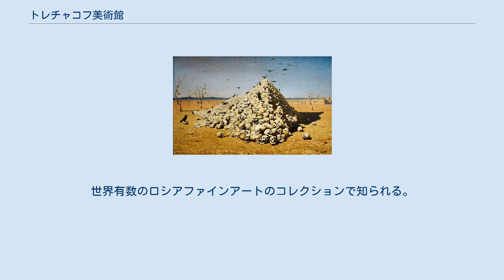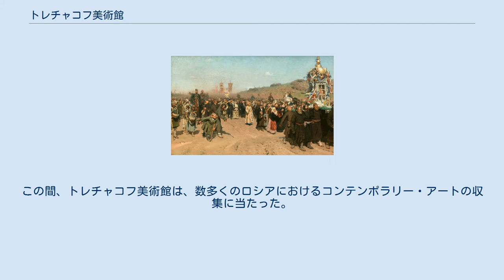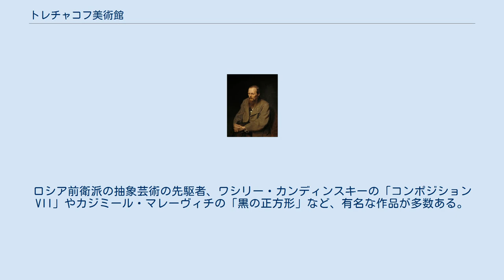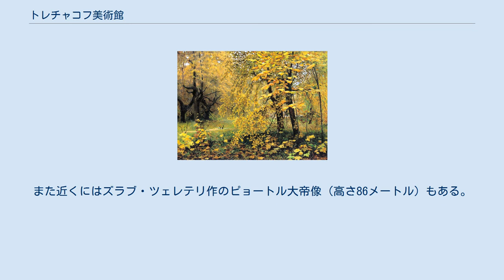トレチャコフ美術館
国立トレチャコフ美術館（露: Государственная Третьяковская галерея, 略称:ГТГ, 英: The State Tretyakov Gallery）は、ロシア、モスクワにある美術館。
世界有数のロシアファインアートのコレクションで知られる。
 トレチャコフ美術館は、歴史的には1851年（英語版では1856年）にモスクワの商人で工場主であったパーヴェル・ミハイロヴィッチ・トレチャコフ（1832年-1898年）とセルゲイ・トレチャコフの兄弟が自邸に開いた美術ギャラリーから始まった。
トレチャコフ兄弟により様々なロシアの芸術家たちの作品が収集され、現在ではロシア最大級の美術館のひとつにまで成長した。
 トレチャコフ美術館のファサードは、1901年に画家でロシア様式の旗手として知られていた建築家のヴィクトル・ヴァスネツォフによって改築された。
赤と白の配色を基本として童話から出てきたようなモチーフで全体を柔らかい感覚でまとめ上げた。
トレチャコフ美術館の建物は、モスクワ川を挟んで、クレムリンの南、ラヴールシンスキー通りに面しているが、20世紀の間に、いくつか近隣の建物を合わせて拡張していった。
その中には17世紀に立てられたトルマチの聖ニコライ教会も含まれ、1930年には本館の右側に新館が建設された。
公開の開始は74年から、92年モスクワ市へ寄贈されている。
1980年から10年間の歳月をかけて全ファサードがヴァスネツォフ調のデザインで統一された。
この間、トレチャコフ美術館は、数多くのロシアにおけるコンテンポラリー・アートの収集に当たった。
 そのコレクションは約13万点に及ぶ。
ロシアのイコンの傑作であるフェオファン・グレクの『主の顕栄』『ドンの生神女』、アンドレイ・ルブリョフの『至聖三者』や『ウラジーミルの生神女』、ディオニシイの『スモレンスクの生神女』、ダニイル・チョールヌィイの『アウラアムの饗宴』などから、ワシリー・カンディンスキーの『Composition VII』、カジミール・マレーヴィチの『黒い正方形』などの現代美術にまで渡る。
1977年には、ジョージ・コスタキスのコレクションを取得した。
 モスクワ近代美術館 1985年以来、モスクワ・サドーヴォエ環状道路のすぐ南（クルイムスキー橋 北緯55度44分02秒 東経37度35分56秒 / 北緯55.73389度 東経37.59889度 / 55.73389; 37.59889の南東）にある「モスクワ近代美術館」を管理下に置いている。
ロシア前衛派の抽象芸術の先駆者、ワシリー・カンディンスキーの「コンポジション VII」やカジミール・マレーヴィチの「黒の正方形」など、有名な作品が多数ある。
 この美術館は社会主義リアリズムの美術品を所蔵していて、エヴゲニ・ヴチェティチ作の「鉄のフェリックス」像（1991年にルビャンカ広場から移動）、「鉄を鍬に」、「若いロシア」がある。
また近くにはズラブ・ツェレテリ作のピョートル大帝像（高さ86メートル）もある。
建物は後期モダニズム建築の箱型なので取り壊しの計画もあるが、反対もあり実現できないでいる。
 モスクワ近代美術館のオクチャーブリスカヤ駅近くの公園に、「亡くなった英雄たちの広場」（または戦没者記念広場）もあり、ソビエト時代の彫刻をそこに移して、野外展示場になっている。